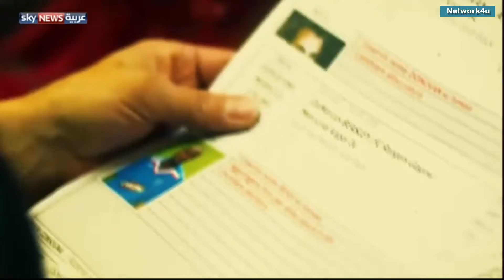تاريخ أحذية المونديال وتقنياتها I حكاية مونديال